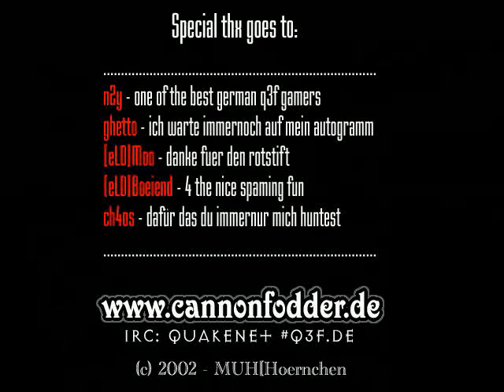Q3 a day on public low